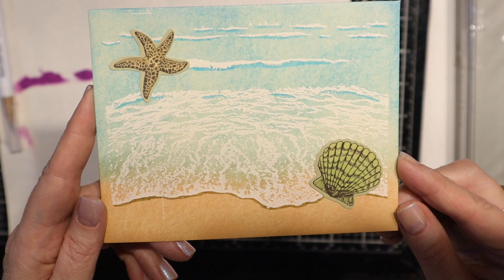BEACHY Mail Art process TUTORIAL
Click Select More.